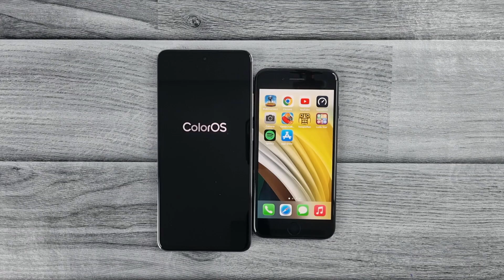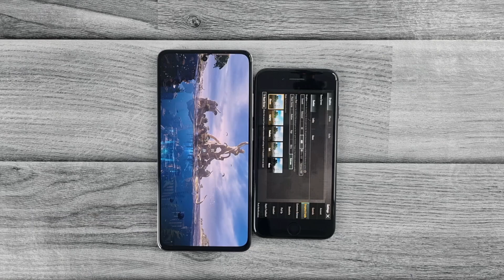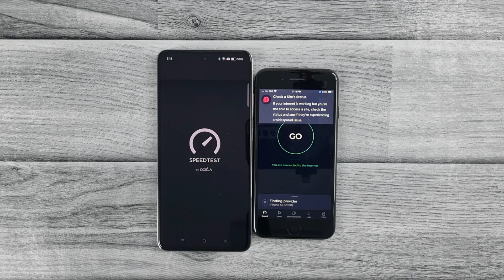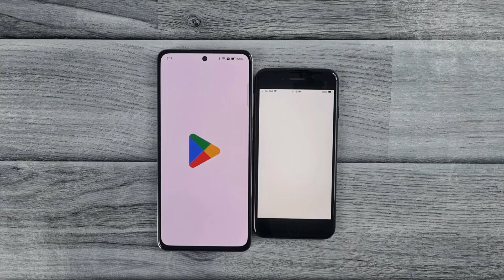iPHONE SE 2020 Vs OPPO RENO 12F